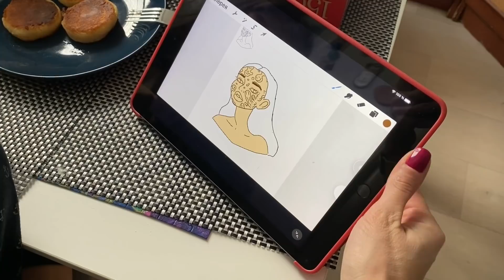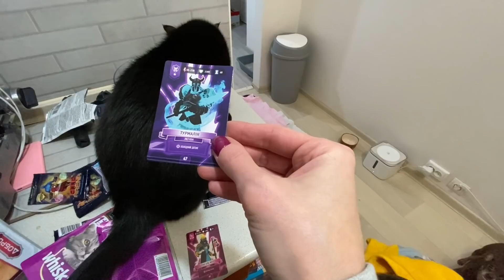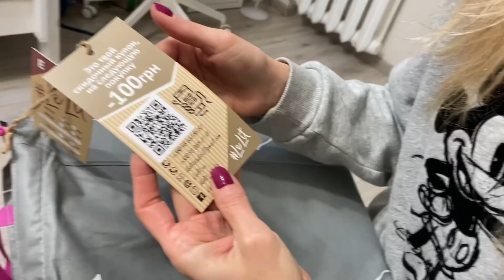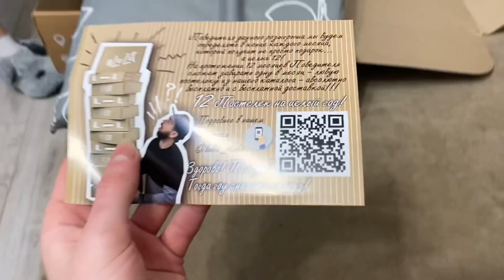ВЛОГ Хотим на шоппинг но все закрыто / Получили посылку / Все против моего счастья